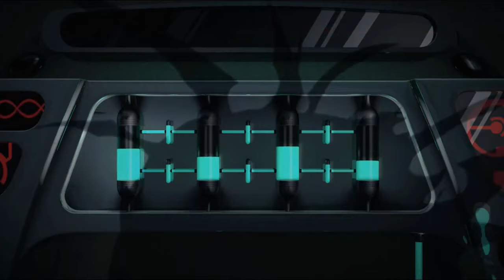Leonardo Down | Teenage Mutant Ninja Turtles Legends